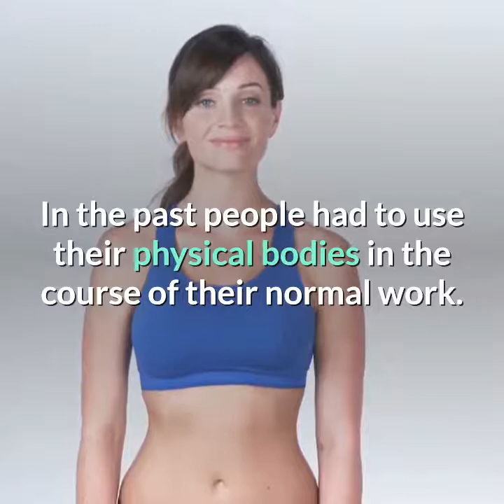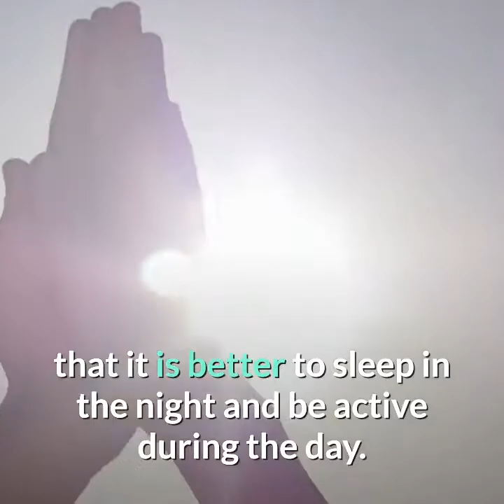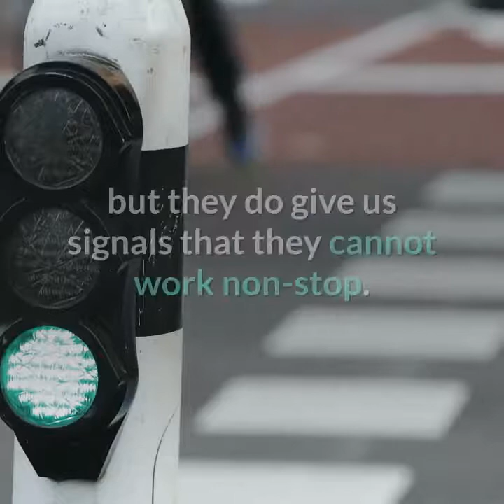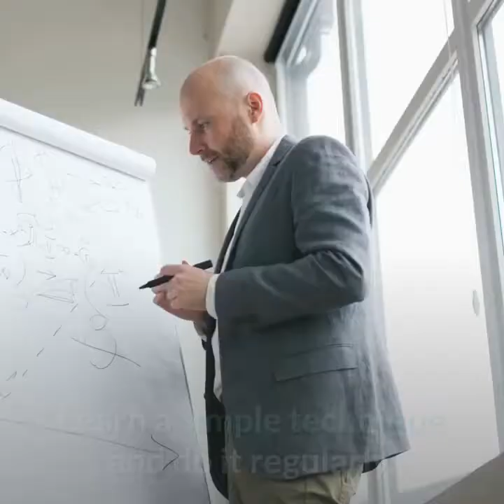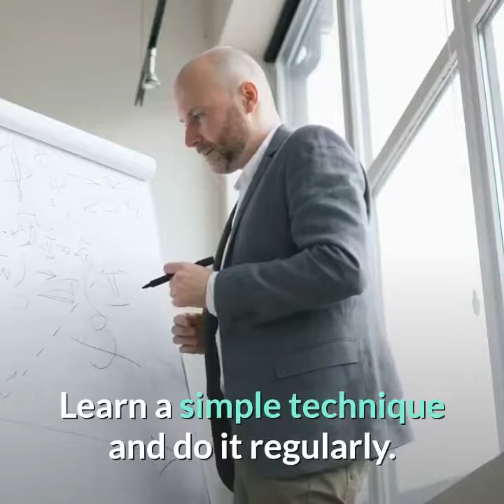Tips For Healthy Long Life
7 Tips For A Long and Healthy Life

Prevention is better than cure
Healthy living

Be Healthy and Fit